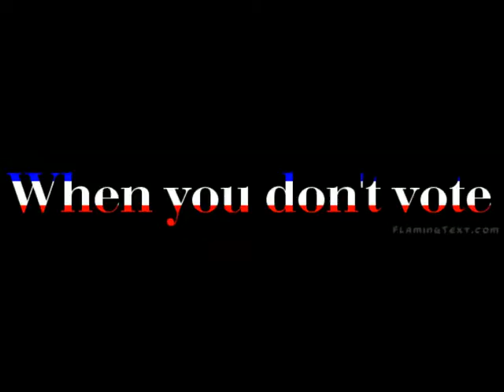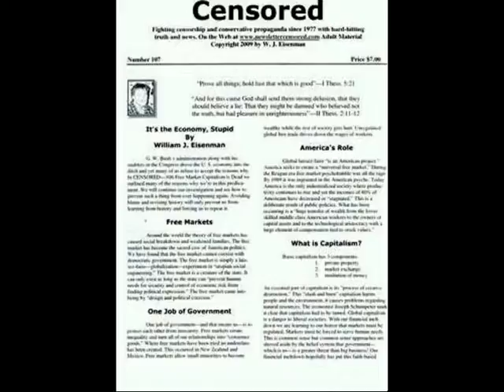King of Progressive Internet Talk-Republican Legion of Liars-Part 1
PROGRESSIVE DISCUSSIONS. These shows are based on our newsletter of hard-hitting truth, since 1977.